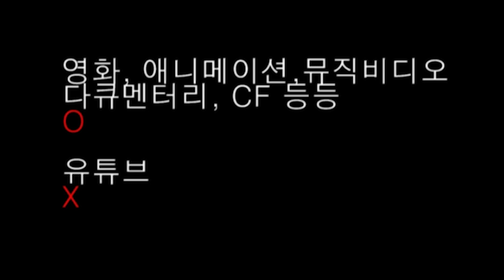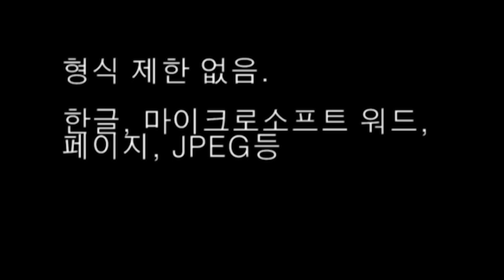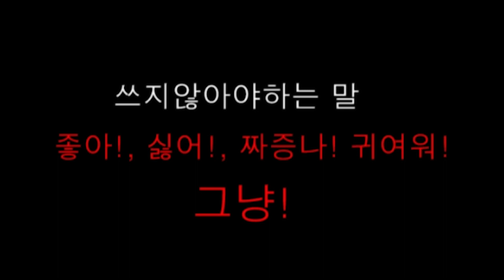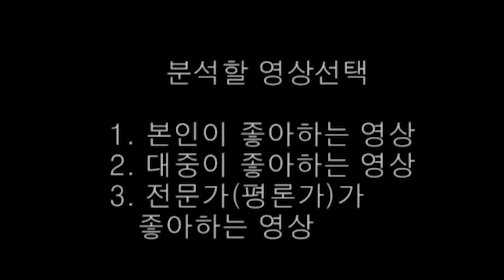003_01_YouTube